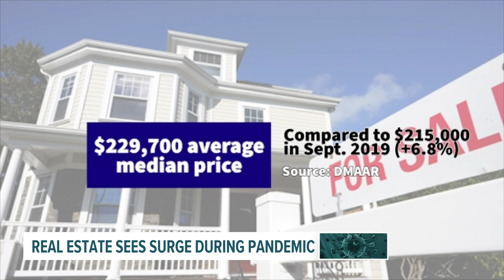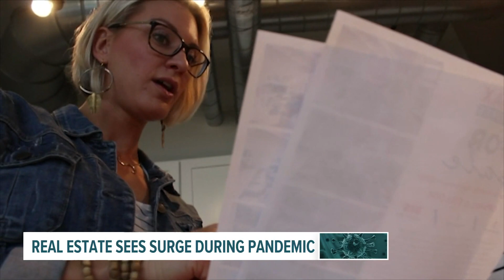What is driving the Iowa housing market right now?